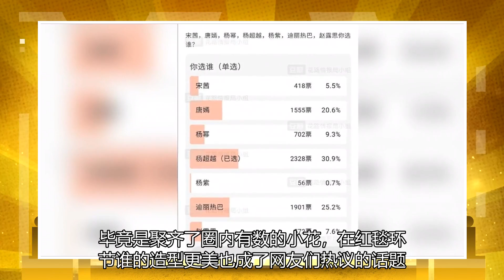杨紫排在最后一位，紧随其后的是热车，第一位被嘲笑为名不副实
前两日的星光大赏活动可以说是吸引了大多数吃瓜群众的目光，相应的，与之有关的话题也是霸占了微博热搜榜，甚至有网友统计在活动期间竟然有一百八十多条话题登上微博热搜，其热度之高可见一斑。当然，作为一场圈内盛会，吃瓜群众关注的自然是到场的明星艺人尤其是女明星的服装造型。